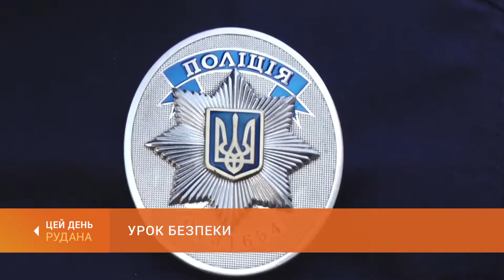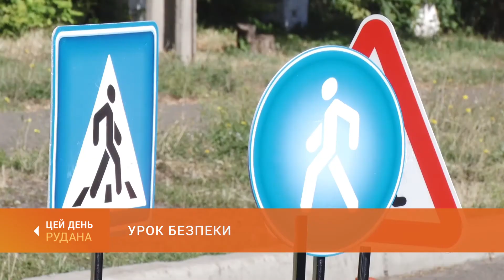Урок безпеки: у криворізьких школах проходить місячник правил поведінки на дорозі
Безпечна дорога до школи. Таке ігрове заняття організували на подвір'ї 65-ої школи. Нині у навчальних закладах міста триває місячник безпеки руху. Завдання дорослих - навчити дітей правилам поводження на дорозі. Сумна статистика року - у ДТП постраждало близько семисот криворіжців. Зафіксували 80 пригод на дорозі за участю дітей.